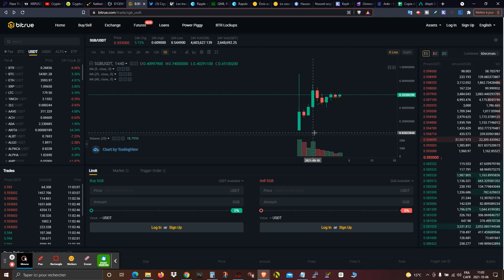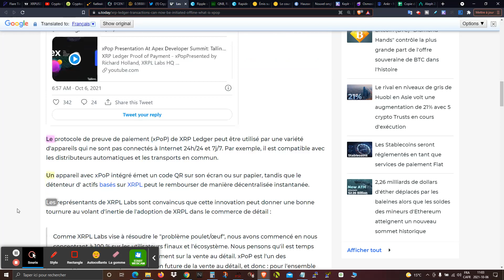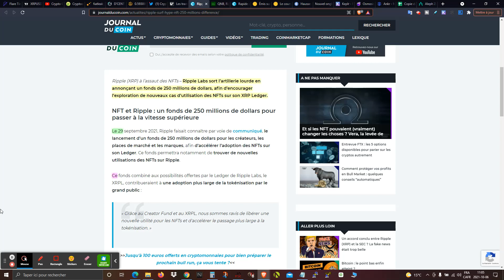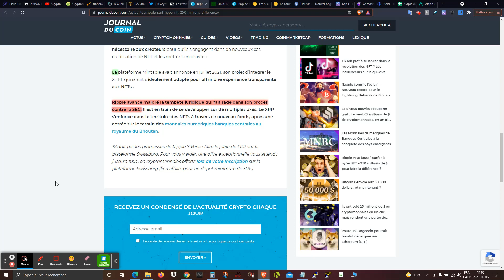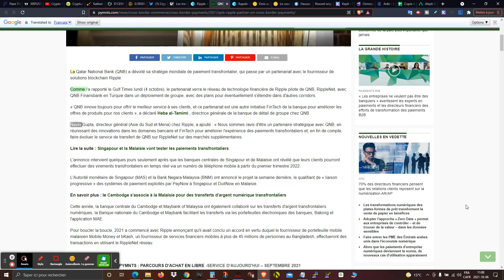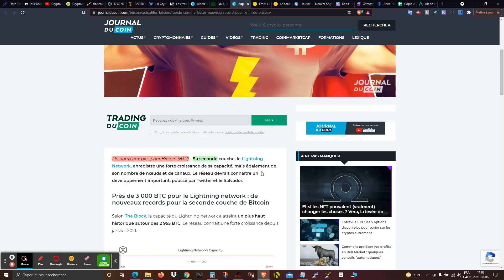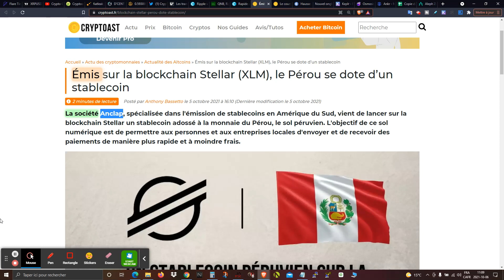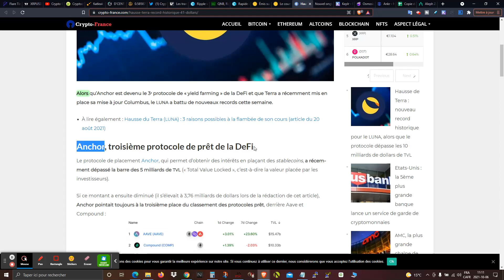XRP/Ripple: Les transactions du grand livre XRP peuvent désormais être lancées hors ligne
Les transactions du grand livre XRP peuvent désormais être lancées hors ligne.